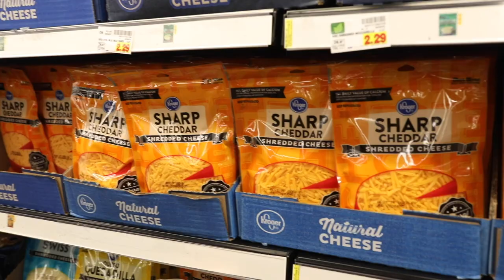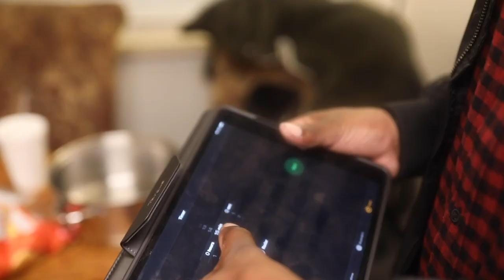JoNJay | Our Valentine's Day Weekend!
We decided to pop our Youtube journey off while celebrating our second Valentine's Day together!
We stayed in and cooked, took photos, and enjoyed each other's company.

We made the "Baked Ziti"